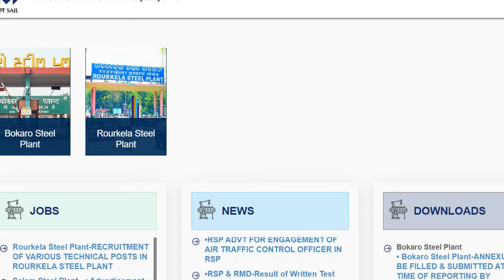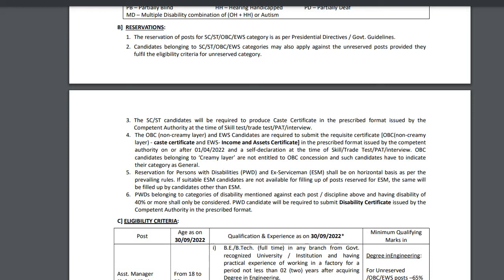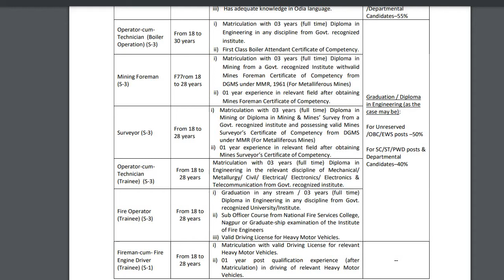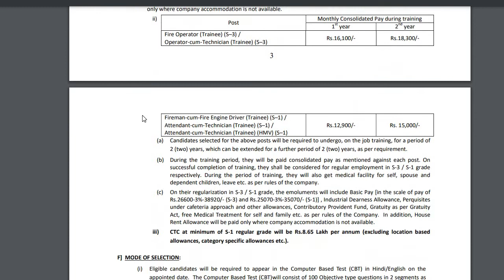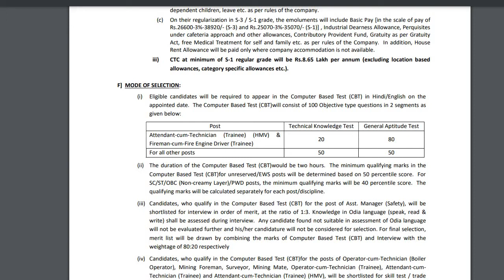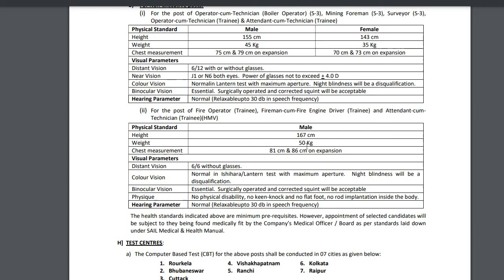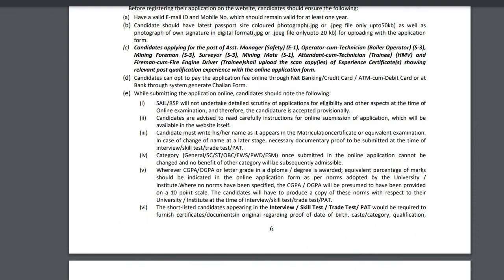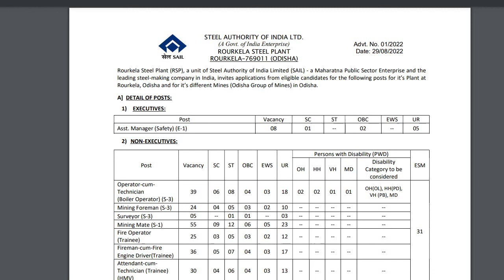Steel Authority Of India Limited (SAIL) Recruitment 2022 | sail notification